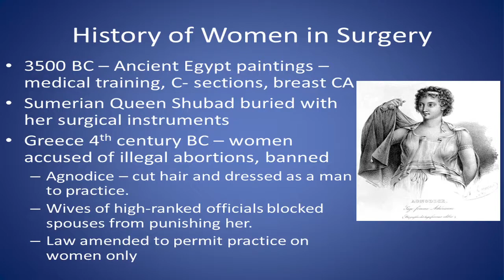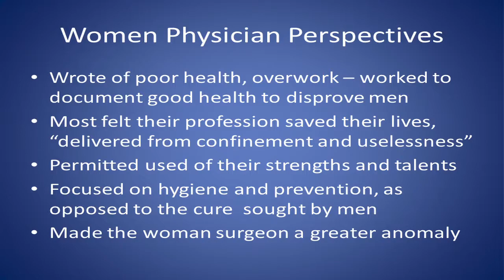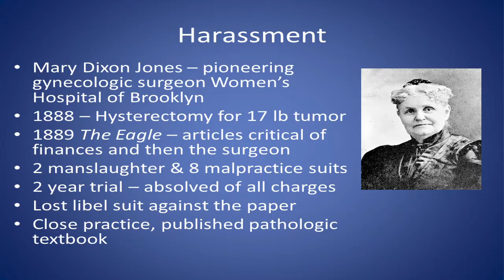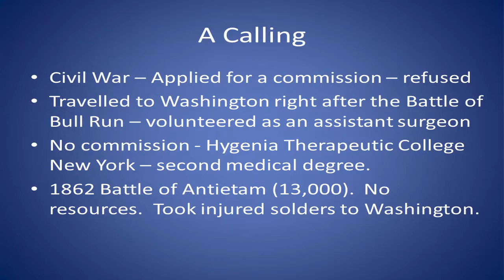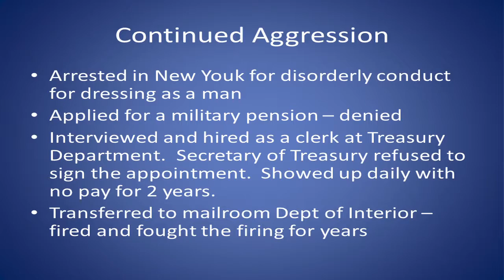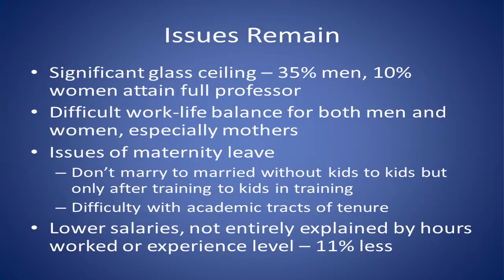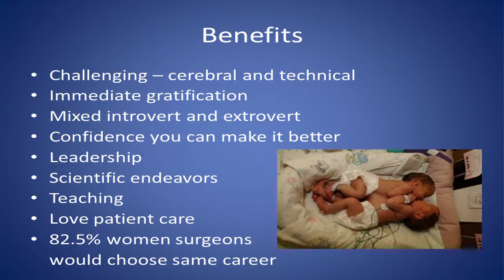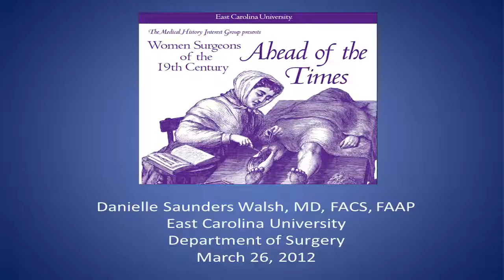Women Surgeons of the 19th Century - Ahead of the Times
"Women Surgeons of the 19th Century - Ahead of the Times" presented by Danielle Saunders Walsh, M.D., Clinical Associate Professor of Surgery at East Carolina University.